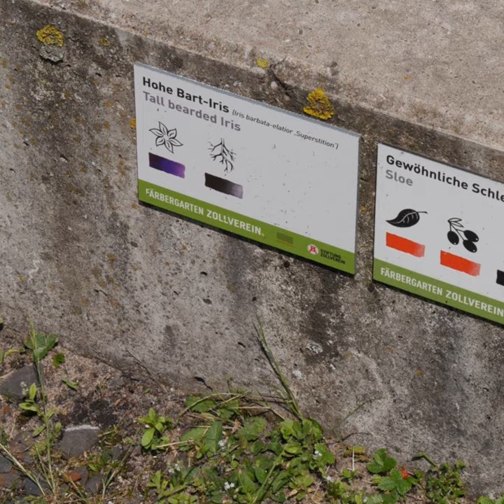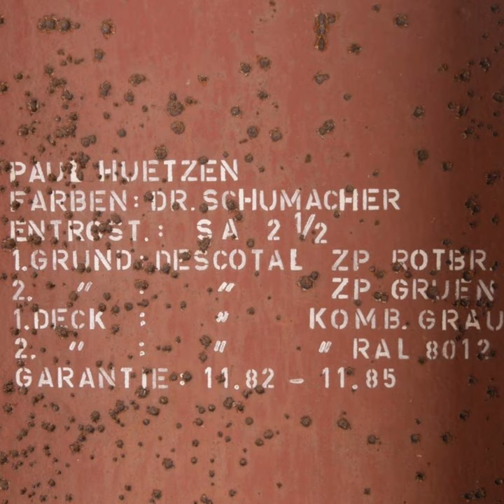SE 137: Essen, Zeche Zollverein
Zusammen mit Gast Jochen Kowalsky (auch bekannt als Der Bastard) geht es nach langer Zeit mal wieder zu Dritt raus zur Zeche Zollverein. Was albern beginnt ruft die drei Podcaster im Laufe der Folge zur Ehrfurcht vor einem Ort, an dem noch vor 40 Jahren geschuftet wurde. Mitterweile beherrschen die Natur den Ort, Rost wird zur Kunst und schlichte Industrie zur Kultur.

Chapters:
00:00:00 Opener
00:00:20 SE 137: Essen, Zeche Zollverein (Gast: Jochen Kowalski)
00:00:47 Gast: Jochen Kowalski, Radio Bastard
00:01:36 Zeche Zollverein
00:02:03 Die längste Rolltreppe von hier
00:04:25 Was ist Zollverein?
00:07:14 Kokerei
00:08:16 Steinkohle; Überwucherte Anlagen
00:09:49 Färbergarten; Werbung
00:11:22 Blau machen; Aktivitäten, Triennale
00:13:12 Haniel-Halde, Franz Haniel; Aussichtshügel
00:15:28 Wiederbelebung der Zeche Zollverein
00:18:53 Ausflusgziel
00:20:06 Riesenrad immer noch auser Betrieb; Materialmix
00:22:28 Ein Ort für Fotos
00:23:53 Große Halle, die Kokerei
00:27:55 Bahngleise
00:28:35 Gerüche, U-Bahn-Duft
00:29:50 Wand ohne Backsteine, richtungsweisende Architektur
00:31:30 Treppe ins Nichts, Verschenkte Architektur
00:35:07 Rostmodell der Anlage; Kameras
00:36:34 Plötzlich: Ruhe; Kommt her!
00:37:55 Lieblingsblick
00:38:49 Kokerei von der Seite; Rost im Überfluss
00:39:47 Alles wirkt sehr modern und fast noch neu
00:41:20 Geruch cont., Überwältigung
00:43:00 Flechtwerk aus Rohren
00:44:39 Entrostet 1982; Stencilbuchstaben
00:46:22 Rostschichten
00:46:55 Verbotener Bereich
00:48:11 FLAK-Feuerwehrspritze; Weiter verloren
00:51:55 Gasometer
00:53:32 Rationale Industriekunst, Design
00:57:41 Noch mehr Rohrkunst
00:58:50 Wasserfläche ist zurück
00:59:39 Riesenrad